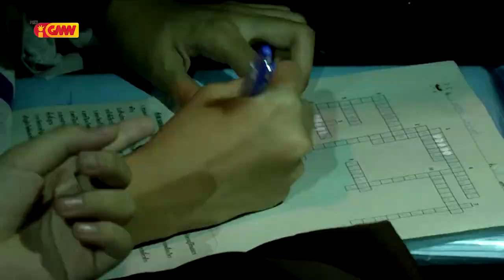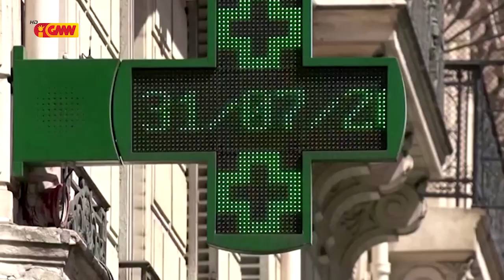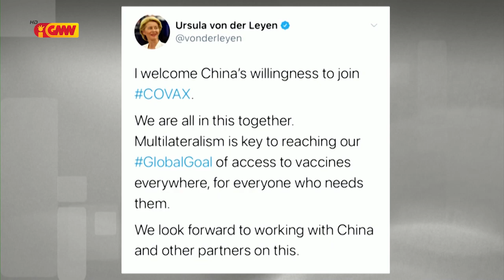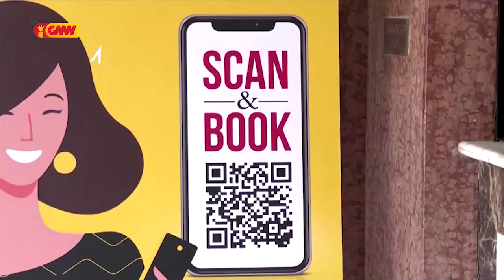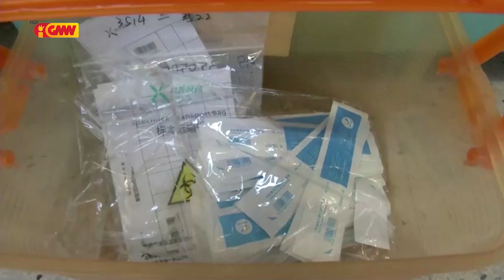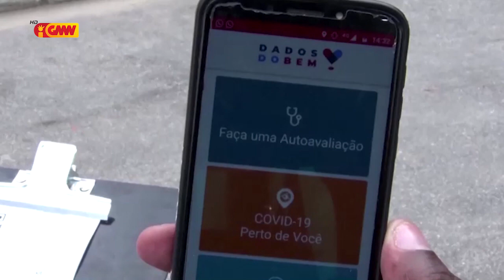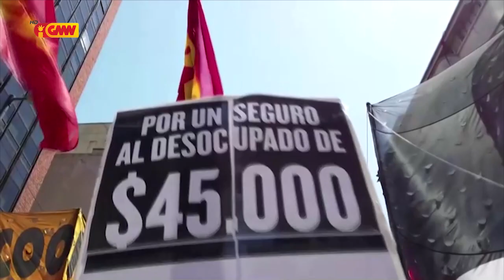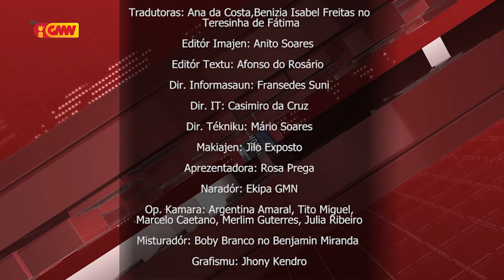Mundu iha Tetum 24 de Outubro 2020